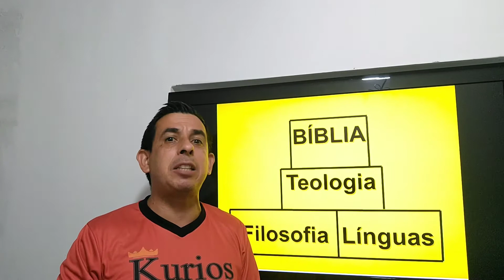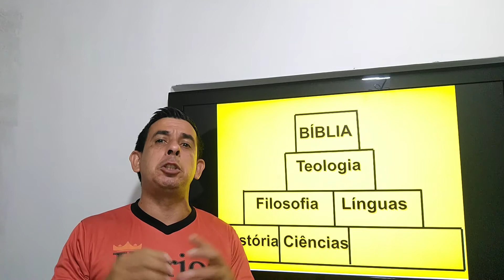Conheça mais sobre a KURIOS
A Kurios Centro Educacional é uma escola que tem como objetivo ajudar as pessoas a entender melhor as Escrituras. Para isso, não utilizamos uma compreensão religiosa e nem mística. Pelo contrário, acreditamos que o conhecimento bíblico ocorre mediante a submissão a razão e fé.
Para facilitar o processo reconhecemos a importância de outros campos do saber como a teologia, filosofia, línguas, história, ciências e antropologia. Entretanto, esses campos não determinam a verdade bíblica, mas servem como ferramentas auxiliares para uma melhor interpretação dos textos sagrados.
Concluindo, a Kurios Centro Educacional é um canal que compartilha vídeos de conhecimento da teologia, filosofia, línguas, história, ciência e antropologia tendo como objetivo a interpretação mais precisa das Escrituras.